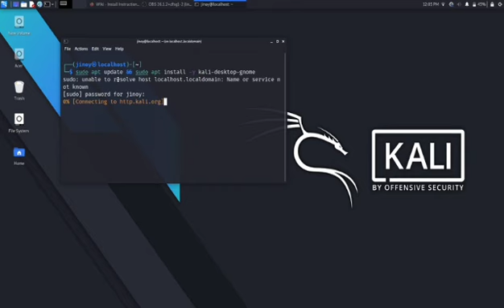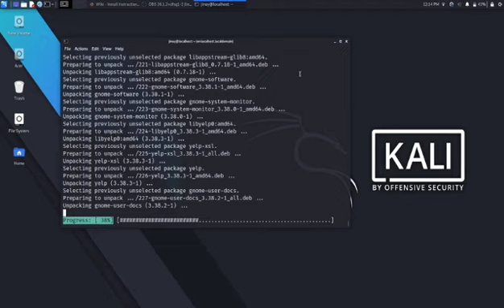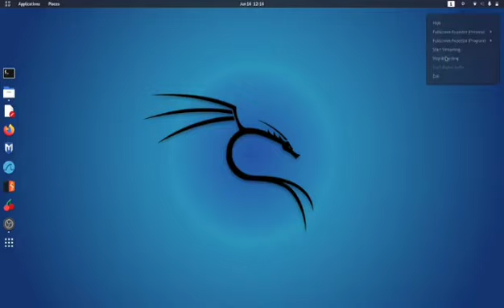Install GNOME 40 in Kali Linux - how to install gnome environment on kali linux from Kali's xfce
✔️ how to install kali linux 2021. how to install gnome shell extensions on kali linux 2021.
how to install gnome environment on kali linux. how to install gnome desktop in kali linux aws 2021? how to install gnome desktop on kali linux 2021.
how to install and setup gnome3 on kali linux nethunter.
how to install gnome desktop environment on kali linux 2021.

installation the gnome desktop in kali linux 2021.

change xfce to gnome desktop in kali linux "install gnome desktop in kali linux".
1 root access is no longer available  we have to create a new user while we install the kali linux or if you use vm ware or virtual box in the case default username and password root/toor no longer use as the default username and password replaced by kali/kali both username and password is kali...
how to install kali linux how to install kali linux how to install kali linux on pc how to install kali linux on laptop how to install kali linux 2021. gnome 3 , install and setup in kali linux nethunter.
how to install kali linux 2021.  you can install gnome on kali linux at the time of installation or later.
how to change xfce to gnome in kali linux 2021. 1 using usb how to install kali linux on windoes 10 install kali linux 2021.
1 install kali linux install kali linux 2021.

 follow this tutorial to install kali linux 2020.

how to install gnome in kali linux.

 this tutorial is also helpful to install kali linux 2021.  i will cover how to install gnome in kali linux step by step for beginners..
1 on laptop how to install kali linux on laptop with usb install kali 2021 on laptop kali linux 2021.